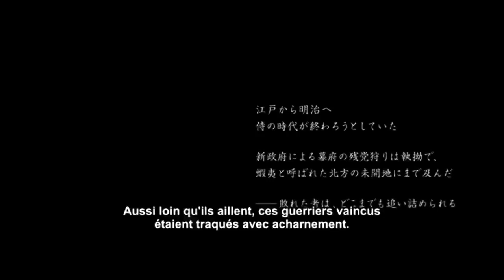L'aventure des anciens Samouraï | Film Complet en français.mp4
Découvrez ce film captivant rempli de suspens et d'action ! Plongez dans l'univers du cinéma avec cette vidéo passionnante qui vous fera vivre des émotions intenses. Ne manquez pas cette occasion de vous divertir et de partager cette expérience unique avec vos amis. Partagez cette vidéo pour faire découvrir à d'autres passionnés du septième art ce film incroyable ! Soyez prêt à être transporté dans un monde de cinéma inoubliable.